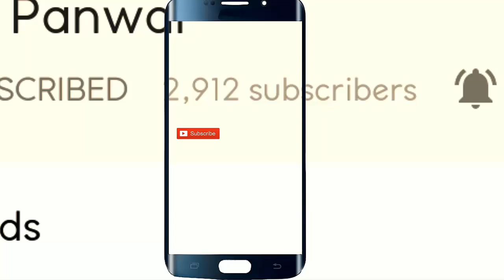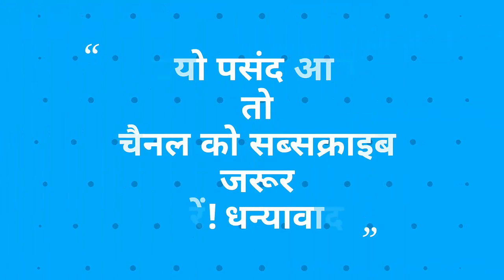ऐसा मज़ेदार अनोखा बजाया ढोल की देख के नाच उठोगे | Delightful Garhwali Dhol Damo | ढोल दमो मंडाण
दोस्तों आज में आपके साथ लाजवाब जोरदार मज़ेदार गढ़वाली ढोल दमो मंडाण वीडियो शेयर कर रहा हूँ ! इस अद्भुत कमाल की ढोल दमो डांस वीडियो में आपको ढोल दमो टीम की दिलकश ताल सुन ने को मिलेगा | इस धमाकेदार मस्त गढ़वाली ढोल दमों में आप देखोगे की ढोली  ढोल को बहुत ही जबरदस्त बजा रहा है ! और ढोल दामों के साथ आनंददायक डांस किया जा रहा है | ऐसा मज़ेदार अनोखा बजाया ढोल की देख के नाच उठोगे | Delightful Garhwali Dhol Damo | ढोल दमो मंडाण  |
Today I am going to share a wonderful awesome Garhwali Dhol Damo dance video with you, In this enchanting Garhwali Dhol Damo video, you will watch the fantastic beat of garhwali Dhol Damo and amazing style of playing Dhol Damo. Hope you will love this glorious Garhwali Dhol Damo dance. ऐसा मज़ेदार अनोखा बजाया ढोल की देख के नाच उठोगे | Delightful Garhwali Dhol Damo | ढोल दमो मंडाण  |
1. ऐसा अनोखा धमाकेदार बजा बैंड की दिल झूम उठेगा आपका | Magnificent Garhwali Band | Garhwali Band 2020

2. शानदार बैंड की मदमस्त ताल के साथ यह दिलकश गीत मन मोह लेगा | Captivating Jaunpuri Band Music Song

3. धमाकेदार गढ़वाली बैंड की गजब ताल पर मनोरंजक डांस | Wonderful Garhwali Dance on Garhwali Band 2020

4. हुलिया गीत पर जौनसारी बैंड पर ताबड़तोड़ गढ़वाली नाच | Magnetic Garhwali Dance on Jaunsari Band Baja

6. ऐसे जोश और उत्साह से बैंड बजाती है टीम की आप भी मान जाओगे | Energetic Superb Jaunpuri Rawain Band

7. इस जौनपुरी बैंड का अद्भुत प्रदर्शन आपका दिल छू लेगा | Amazing Performance by Jaunpuri Band 2020

8. तूफ़ान बैंड अपनी निराली जबरदस्त कलाकारी से लगा देता है रौनक | Famous Jaunpuri Band Baja | Tufan Band

10. शर्त की बात है आजतक ऐसी जबरदस्त बैंड टीम नहीं देखि होगी | Fantastic Band Team Jaunpur
New Garhwali Band Baja Dance
Garhwali Mandan,

Regards,
Dinu Panwar.